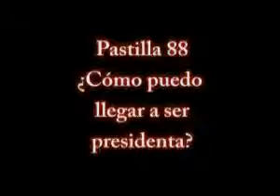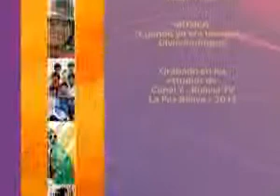¿Cómo puedo llegar a ser presidenta? - Programa 88